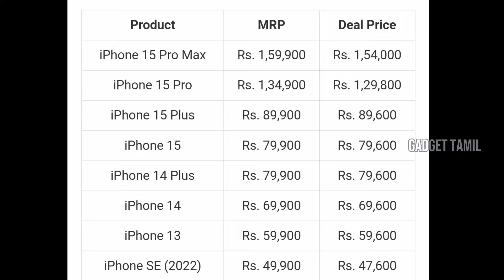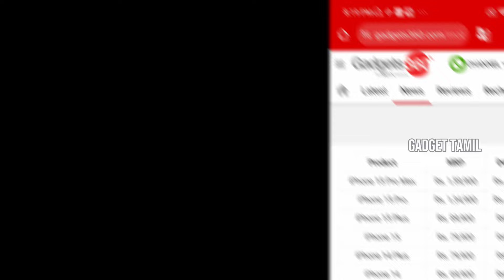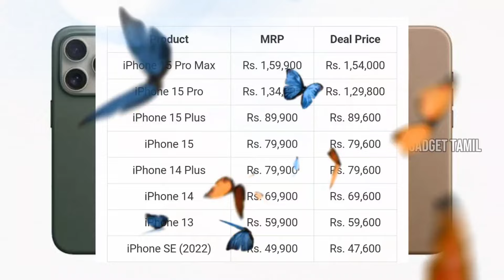iphone 13,14,15 se 2022 price cut details in tamil @GadgetTamil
iPhone 13,iphone 14, iPhone 15 iPhone se 2022 price reduced due to import duty reduce by government @GadgetTamil